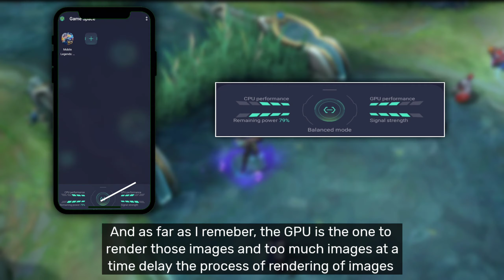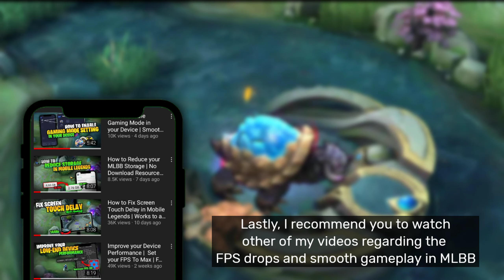How to Fix FPS Drop during Clash | Mobile Legends | Tips & Tricks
Disclaim: I do not own the config file here in the video.

infringing.

mlbb best settings
game booster for mlbb
premium game booster
mlbb no lag
how to remove lag in mlbb
increase fps in gaming
game booster app
legit game booster for gaming
new game booster
ram cleanup
mlbb lite new version
32-bit mlbb app
Remove hangs and lags in mlbb
Smooth settings mlbb
Recommended settings in mlbb
remove lag in mlbb
mlbb tips and tricks
fix lag in clash mlbb
how to fix lag during clash mlbb
how to fix fps drops during clash ml
no lag
fix lag in mlbb clash
clash no lag
new smooth skill config